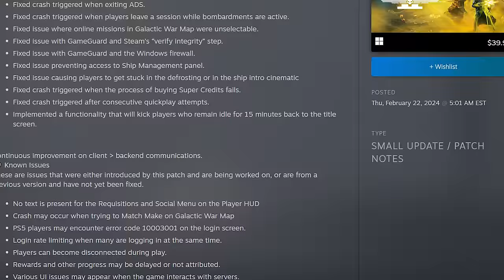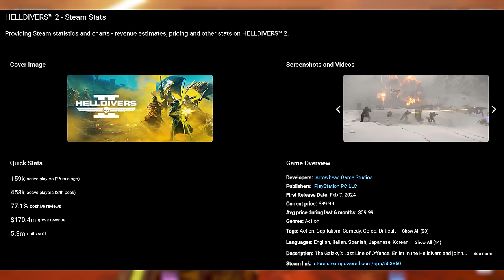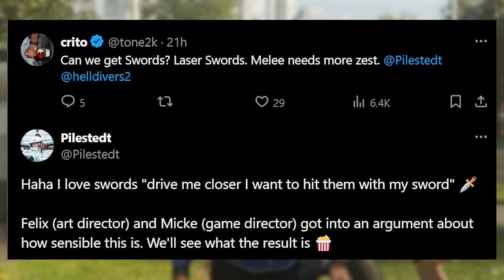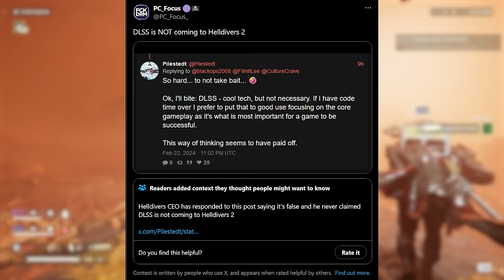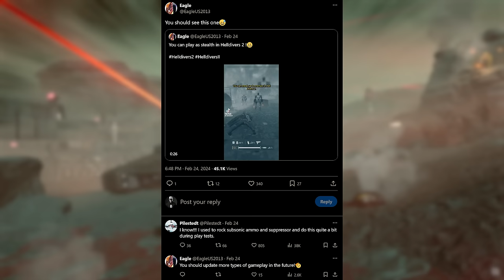Helldivers 2 CEO Just Dropped NEW Updates And Big Plans...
Helldivers 2 is still crushing it, and the CEO isn't done yet!

Here's the latest in Helldivers 2 News!
Helldivers 2 has increased server capacity by almost double, and handled the AFK player issues.
We also saw the CEO respond to DLSS, Stealth Gameplay Options and MELEE COMBAT...including the thoughts of adding in swords!

Buzz Battalion Patrons:
🥇Jaymie Ridall
🥇Cartoonr BOY
🥇Darrin Chambers
🥇DrLukeTheDuke

CHAPTERS
0:00 - Intro
1:01 - AFK Fix & More
1:45 - Server Capacity Boost
2:14 - How Many Players?
3:14 - SWORDS?!
5:00 - Performance Discussion
7:15 - Stealthy Option?
8:18 - Consider Subscribing & Socials!

🎶►Background Tracks